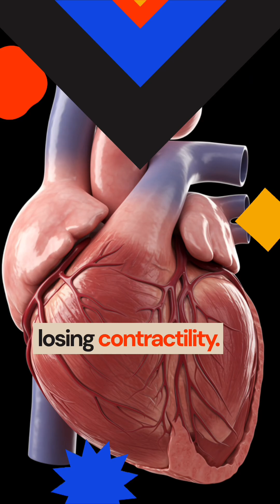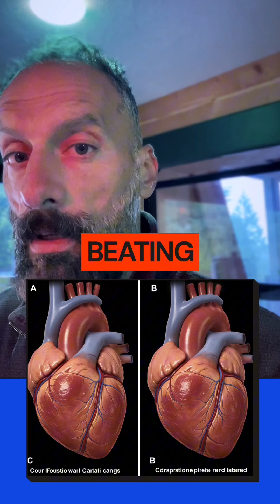What Happens Before a Heart Attack?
The video explains how **atherosclerosis** develops silently over decades, often without symptoms until a major event occurs. It uses visuals of arteries, the heart, and medical terms to show how lifestyle and particles contribute to **heart failure** and **arrhythmia**. This video gives you a **warning sign** of what to look for and the importance of **healthy living**.